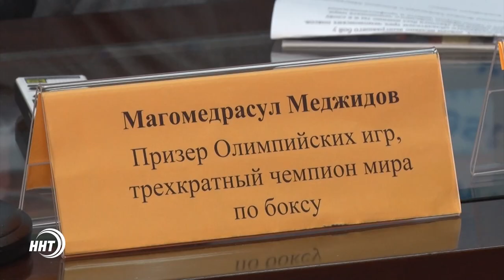Впервые в истории! Дагестанец стал 3-кратным чемпионом мира по боксу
В коллекции наград Магомедрасула Меджидова не достаёт лишь "золота" Олимпиады. 30-летний боксёр за свою любительскую карьеру выиграл практически всё, однако переходить в профессионалы пока не торопится.